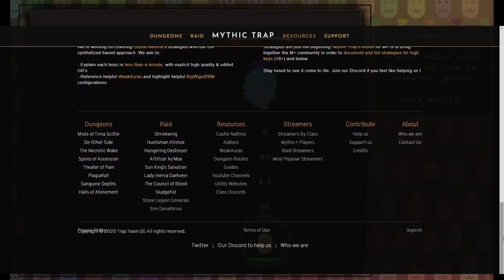HERE'S HOW Top Mythic Raiders Train - Darkmoon EXP Buff, Weekly Maw Event changes & PvE Tips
Darkmoon Faire is out, get your rep buff! The Maw news, and some very useful ways you can learn how Raid Bosses will work, and very useful sites for your Mythic+ knowledge.

0:00 Intro - DMF & Maw
3:40 This is content for you
7:15 Mythic Trap
9:13 TankNotes
11:52 State of DPS
13:14 UHDK
14:40 Balance
15:58 Shadow Priest
17:43 Mages
19:46 Feral lol
20:40 Outro